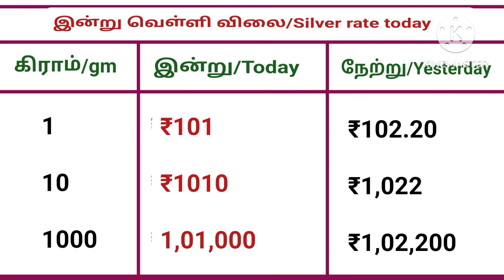30-05-2024 Gold and silver rate today/இன்றைய தங்கம் மற்றும் வெள்ளி விலை நிலவரம்.